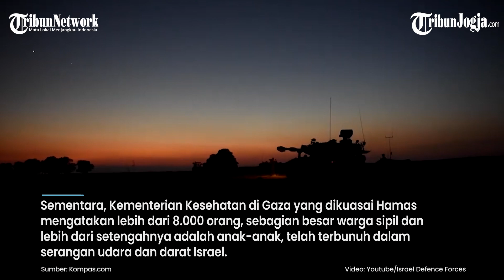Tank tank Israel Bergerak di Kota Gaza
Tank-tank Israel bergerak maju ke pinggiran Kota Gaza pada Senin (30/10/2023).

Para saksi mata berbicara kepada Kantor berita AFP, bahwa tank-tank tersebut memasuki distrik Zaytun di pinggiran selatan Kota Gaza, memotong jalan utama dari utara ke selatan wilayah Palestina yang dilanda perang itu.

Mereka telah memotong Jalan Salahedin dan menembaki setiap mobil yang mencoba melewatinya, kata seorang warga yang tidak menyebutkan namanya.

Tank-tank Israel dilaporkan kini berada di dekat persimpangan yang menghubungkan berbagai wilayah Gaza.

Jika tank-tank itu mencapai dan menguasai persimpangan tersebut, Israel akan secara efektif membagi wilayah selatan dan utara Gaza, sehingga secara signifikan menghambat pergerakan orang.

Sebelumnya, Israel dalam beberapa kesempatan telah memperingatkan 1,1 juta orang di Gaza utara, termasuk Kota Gaza, untuk pergi ke selatan guna menghindari serangan militernya terhadap penguasa Hamas.

Meskipun sejumlah besar orang telah pergi dalam beberapa minggu terakhir, puluhan ribu lainnya diyakini masih berada di zona tersebut.

Sejak Jumat (27/10/2023), pasukan Israel telah meningkatkan serangan darat mereka sebagai bagian dari respons militer terhadap serangan Hamas pada 7 Oktober yang menurut para pejabat telah menewaskan 1.400 orang.

Sementara, Kementerian Kesehatan di Gaza yang dikuasai Hamas mengatakan lebih dari 8.000 orang, sebagian besar warga sipil dan lebih dari setengahnya adalah anak-anak, telah terbunuh dalam serangan udara dan darat Israel.

Editor video : Angger Wicaksono
Narator :  Angger Wicaksono
Editor Naskah : Hendy Kurniawan
Produser : Ribut Raharjo
(mg)